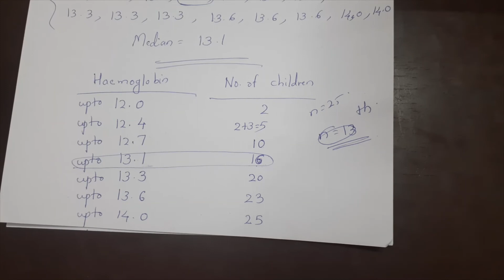Kerala State 10th Maths - Chapter 11 - Statistics - Part 3 - Frequency and Median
Chapter 11 - Statistics - Part 3 - Frequency and Median